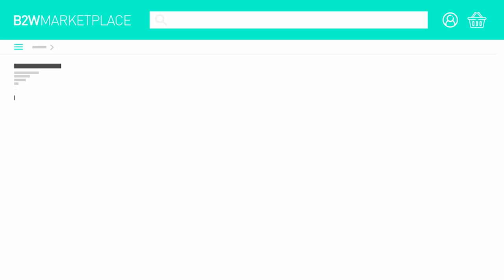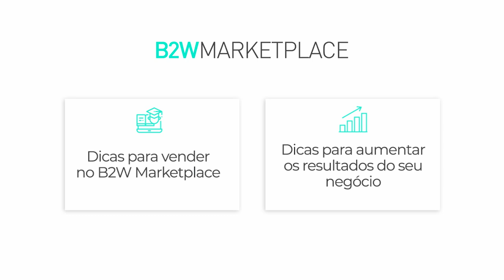O que é B2W Marketplace?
Descubra o que é B2W Marketplace e como esse canal te ajuda a vender seus produtos na Americanas.com, Submarino e Shoptime.

Quer vender online com o B2W Marketplace?

Ainda não se preparou para vender muito na próxima Black Friday? Baixe nossos materiais para te ajudar nessa